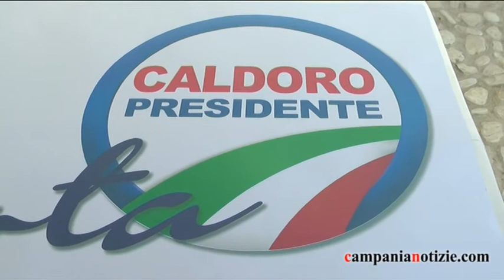Regionali Campania, Caldoro: il centro sta con noi, solo de Mita con De Luca